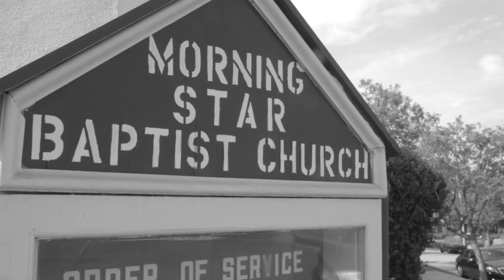Maureen Gaffney Wolfson Unveiling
Unveiling of the paintings "The Creator" and "Waiting for His Return" by Maureen Gaffney Wolfson at Morning Star Baptist Church on June 28, 2015. Directed and Edited by Michael Santos. Copyright Santos Cinematography 2015